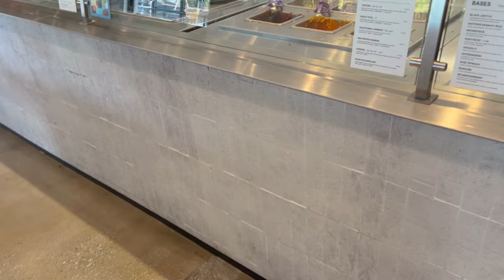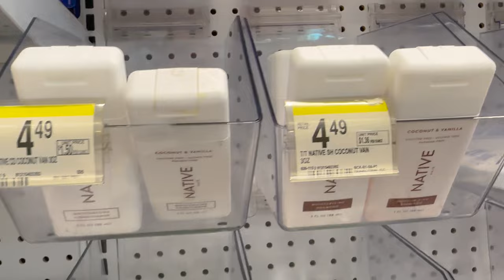Baby Countdown Day 3 | Tam Goes Off on Everyone In The House !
It’s been a rough few days ! Life has really been handing us some curve balls and it’s been hard to keep up! We love you all